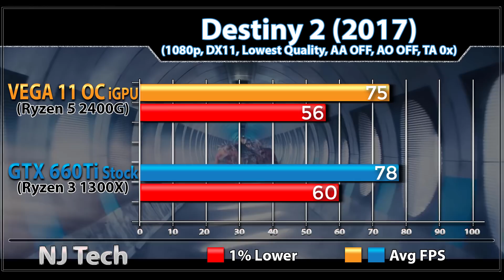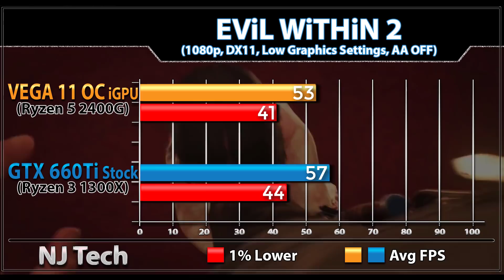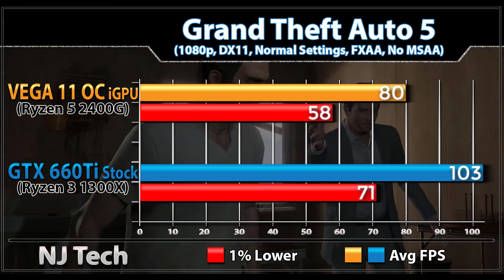Vega 11 (Ryzen 5 2400G) OC vs GTX 660 Ti (Ryzen 3 1300X) | Which is Better Value for Money...???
Vega 11 (Ryzen 5 2400G) Overclock vs GTX 660 Ti (Ryzen 3 1300X) Stock | Which is Better Value for Money...???

In this Video I'll Show You Gaming Benchmarks of Ryzen 5 2400G APU with Vega 11 Graphics Overclock and Nvidia GTX 660 Ti Stock with Ryzen 3 1300X

System Specs :

amd Ryzen 5 2400G (only GFX overclock to 1600MHz)
MSI B350 Pro Mobo
2*4GB DDR4 RAM @3200MHz

2*4GB DDR4 RAM @3200MHz

2TB HDD

1080p Gaming Test :

Destiny 2
Wolfenstein 2
Battlefield 1
PlayerUnknown's : BattleGround
Overwatch
World of Tanks
CS:GO
DOTA 2

Also Watch-